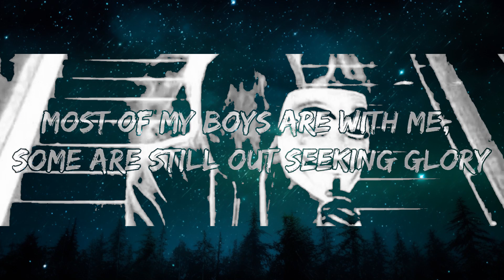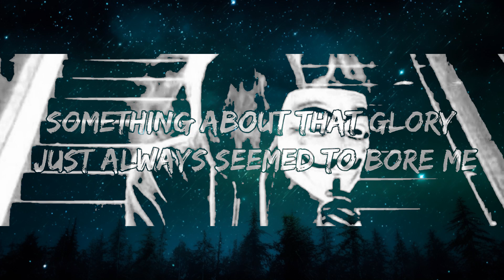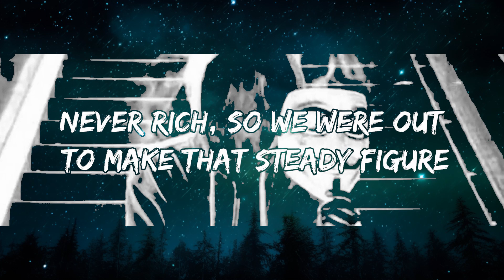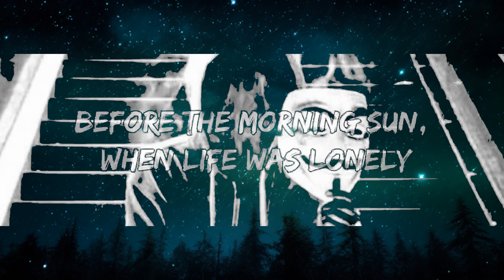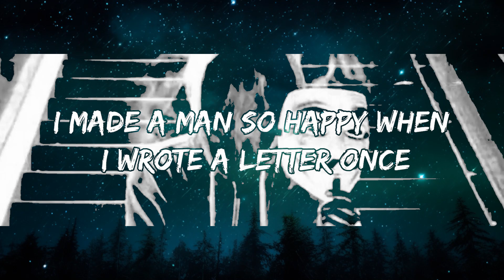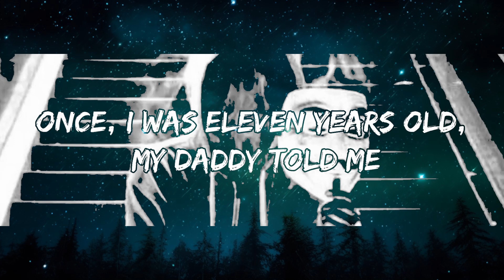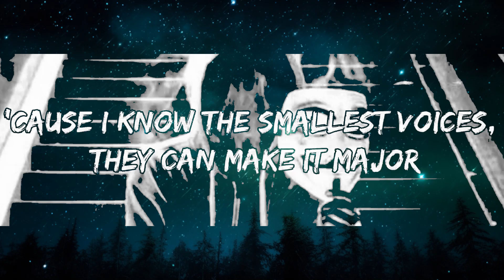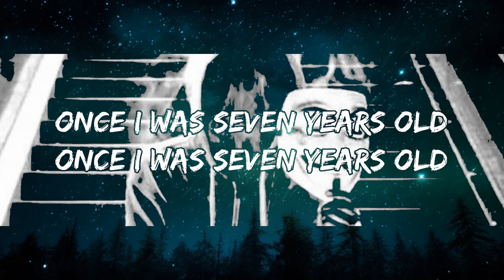Lukas Graham - 7 Years (Lyrics) | 25mins Lyrics - Top Vibe Music